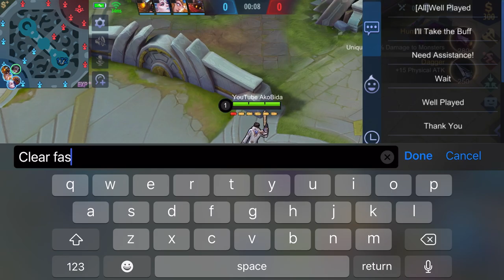AkoBida GRANGER BUILD iS STILL THE BEST AMONG THE REST! - TOP GLOBAL GRANGER GAMEPLAY - MLBB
FAQS:
What phone do you use? - iPhone 8 plus mobile legends
What editor do you use for your videos - imovie
Are you Pinoy? - Maybe XD
How Old Are you? - Please don't ask haha.

IMPORTANT: Guys I just wanted to make things clear that when I say Best Build it doesn't mean that that is the only by ty Build You should Use! I only Tag it Best Build Because It works For me, It might work for others or some might say it doesn't work well for them. It varies on your playstyle so pick the best build for you :). Hope you learn more From my gameplay Love you all Kabidas!.

Check Out Akobida Shirts below Description. (preferred color black)